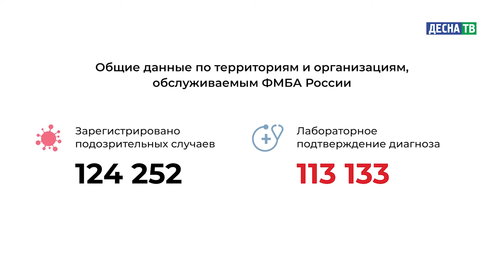Десна-ТВ: Оперативная информация по COVID-19. Статистика на 13.01.2021